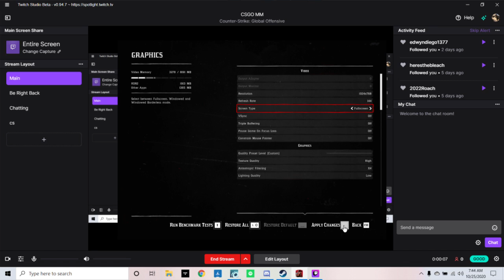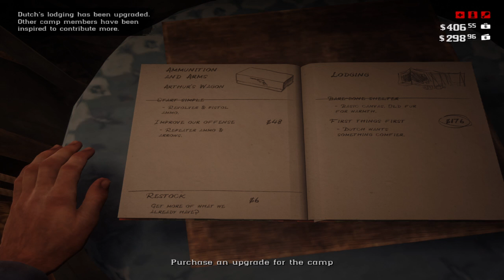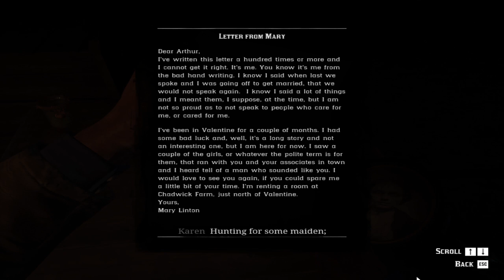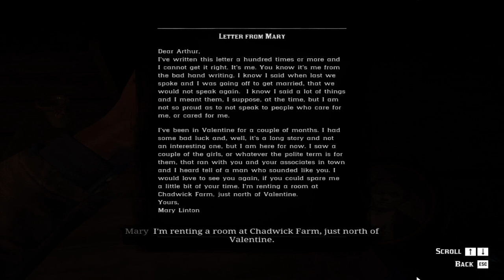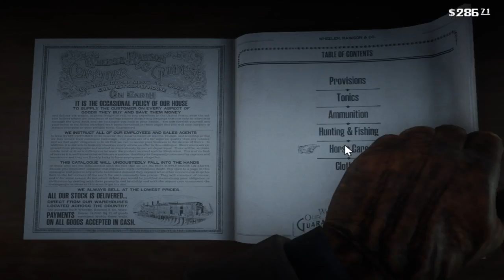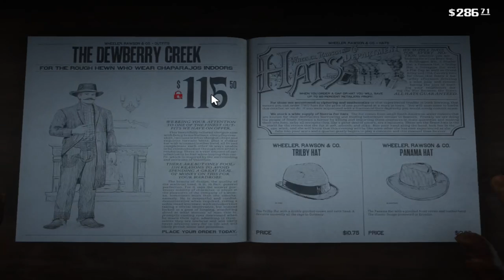Red Dead Redemption Playthrough part 5